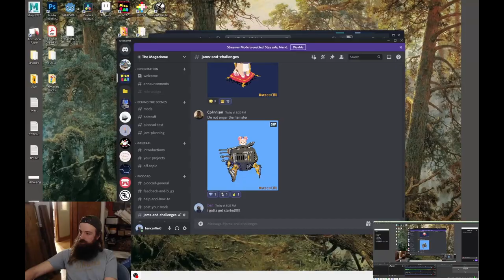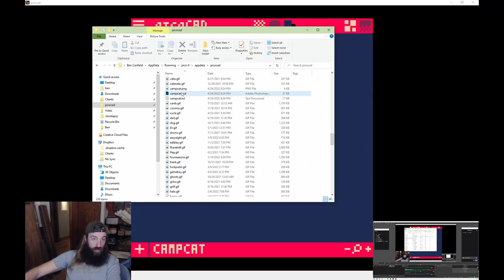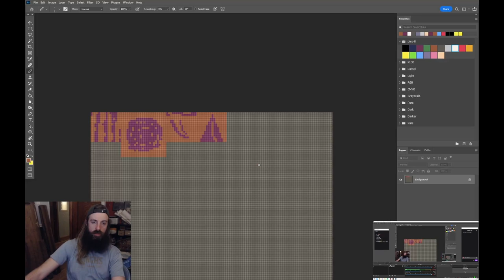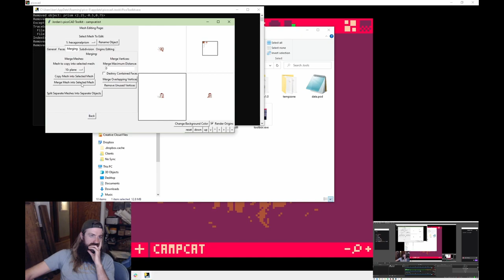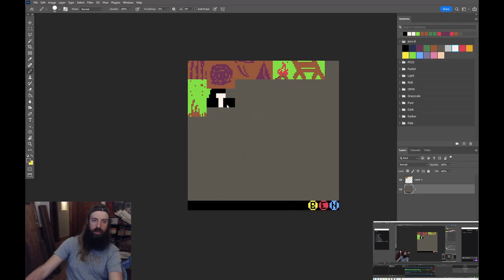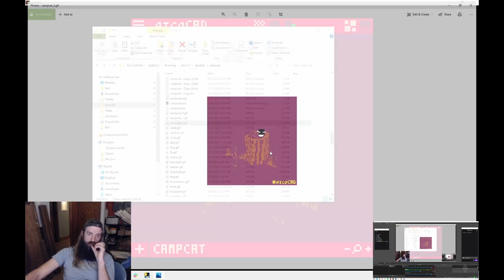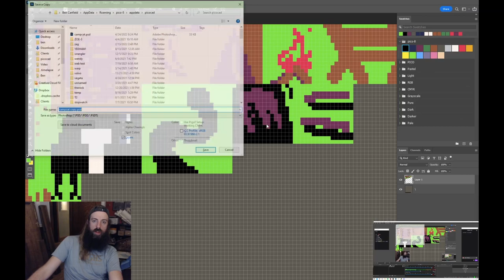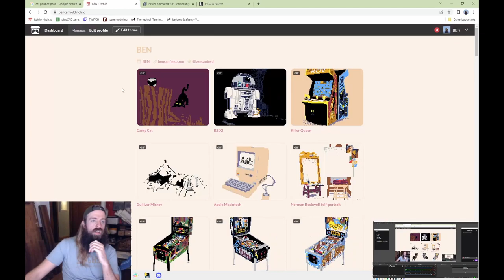Camp Cat ⛺ making of timelapse in picoCAD